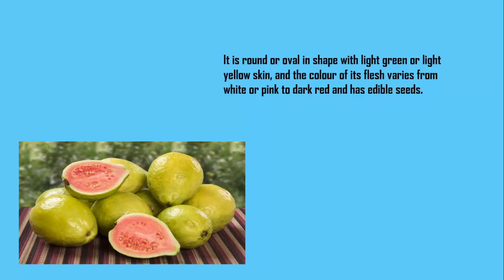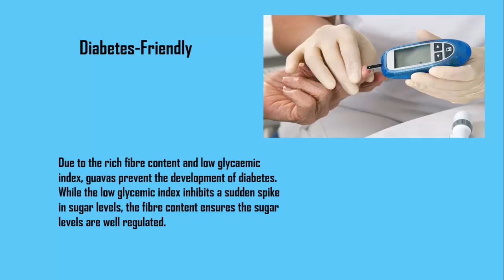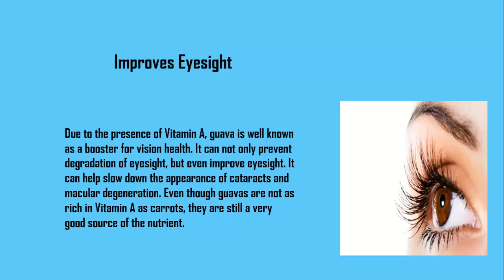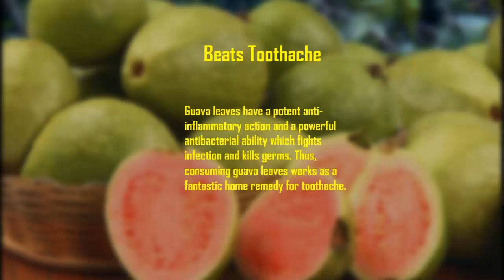Amazing Benefits Of Guava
it is one fruit which always got enough lauding from our grandmothers. Guava, popularly known as amrood in Hindi, comes loaded with tiny hard seeds at the center. It is believed to have its genesis in Central America where it is alternatively known as "sand plum". It is round or oval in shape with light green or light yellow skin, and the colour of its flesh varies from white or pink to dark red and has edible seeds.